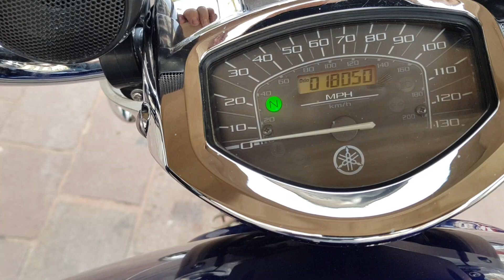Yamaha v star tourer 1300 cc año 2009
Yamaha v star tourer 1300 cc año 2009 vin 8895. $93000 pesos, 18048 millas de freeway. " MUY BUEN TRATO ". Nada ruidoso el motor, muy estable y potente. Llantas trasera al 90 %, delantera 90 % mas menos. Accesorios : Este modelo es la TOURER es la mas equipada de agencia, cuenta con alforjas rígidas con llave, respaldo, windshiled ( parabrisas ), sistema de audio.
NUESTRA PAGINA DE INTERNET ES :

FICHA TECNICA:

Marca Yamaha
Modelo XVS 1300 A
Año 2008
Motor Motor de 4 tiempos, 2 cilindros en V a 60º, 8 válvulas, refrigeración líquida
Alimentación Inyección electrónica
Encendido Electrónico digital TCI
Arranque Motor eléctrico
Cambio De 5 relaciones
Tipo chasis Doble cuna en acero
Basculante Doble brazo en acero
Suspensión delantera Horquilla telehidráulica de 31/135 mm
Suspensión trasera Monoamortiguador
Freno delantero 2 discos de 298 mm con pinzas de 2 pistones paralelos
Freno trasero Disco de 282 mm con pinza de 2 pistones paralelos
Neumáticos 130/90 x 16\" y 170/60 x 16\"
Distancia entre ejes 1.690 mm
Altura asiento 715 mm
Depósito gasolina 19 l
SOMOS COMPRADORES E IMPORTADORES DIRECTOS DESDE EUA.
NO ACEPTAMOS CAMBIOS..
ATTE:
MOTOS HEYER
Tel y wasap, respuesta inmediata.